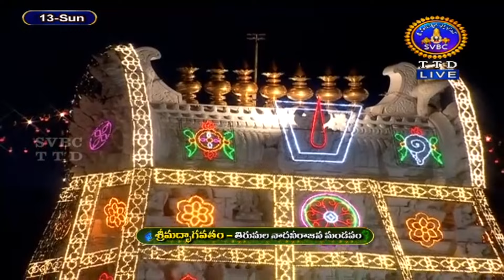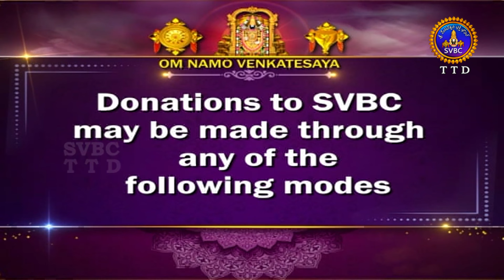శ్రీమద్భాగవతం | Srimad Bhagavatham | Kuppa Viswanadha Sarma | Tirumala | 13-10-2024 | SVBC TTD